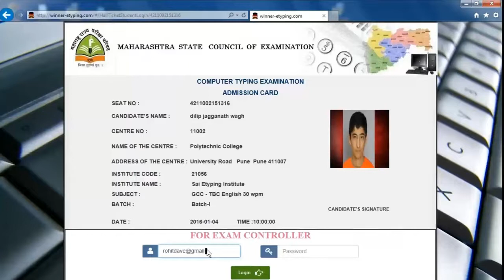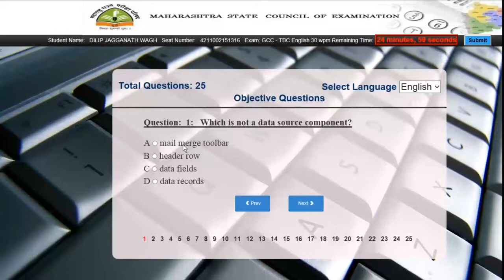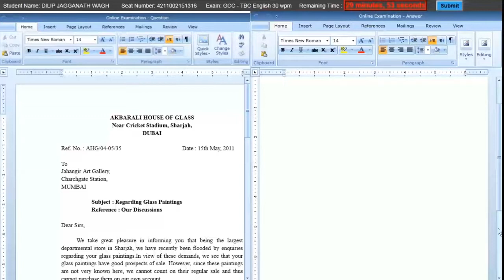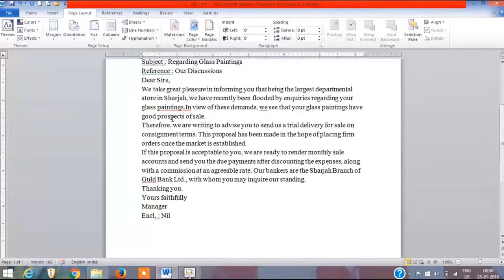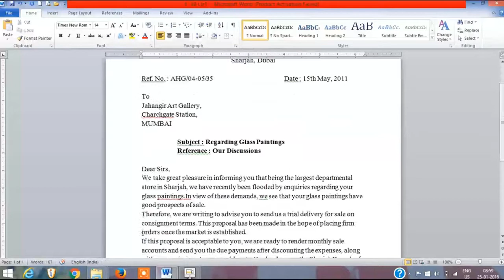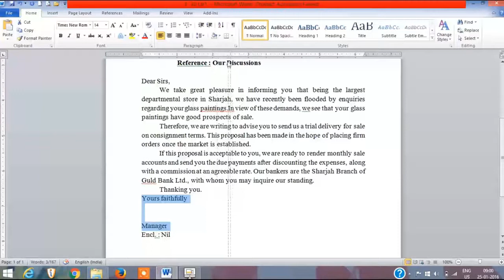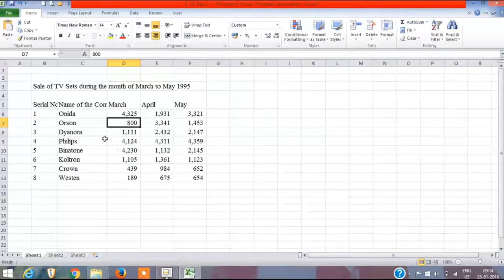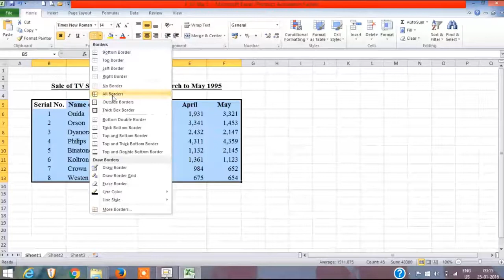Computer Typing Exam Demo